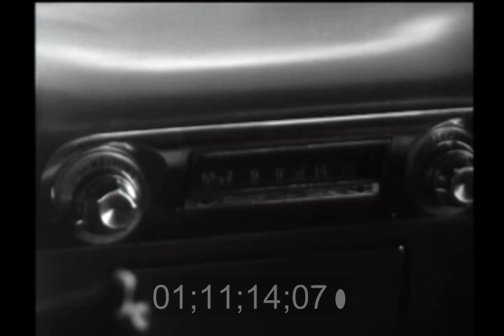Re-Score of a portion of the film "Carnival of Souls" - Cue 4